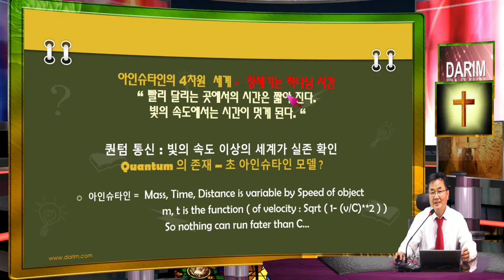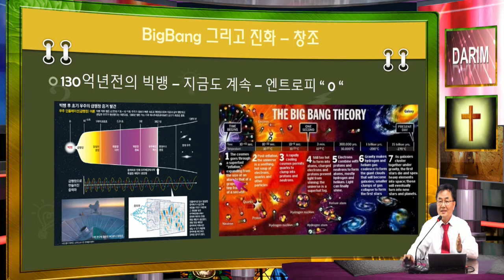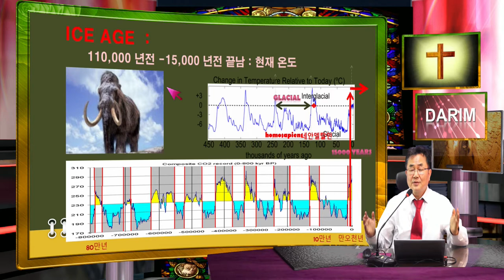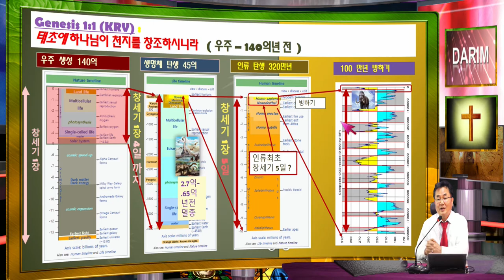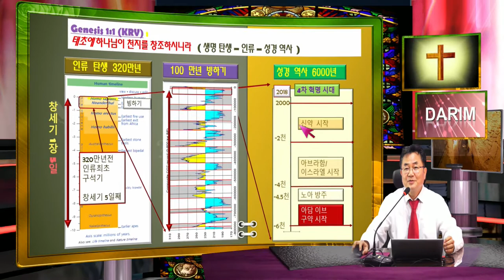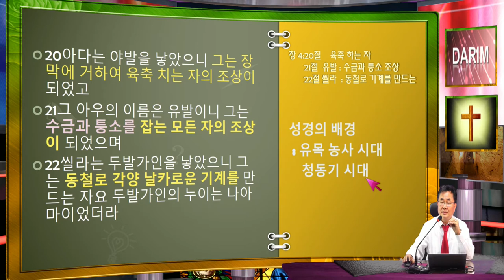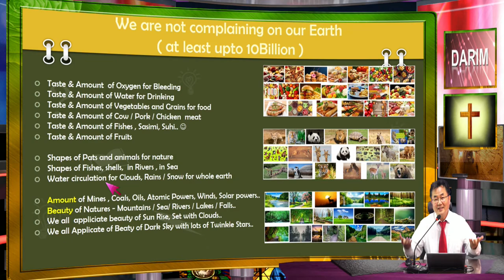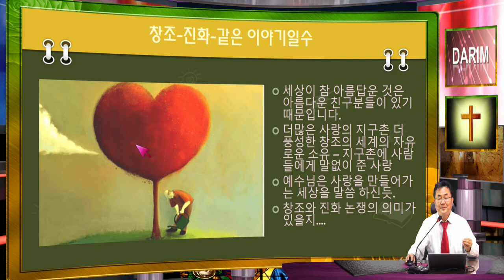창조와 우주 탄생의 빅뱅 그리고 진화에 대한 성경의 해석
창세기 1장의 창조론과 우주 빅뱅의 과학자들의 탄생의 물리학적
 해석,그리고 진화에 대한 성경의 해석을 통한 과학자들의 창조에
 대한 연구로 이해하는 창조론을 설명해 본다.